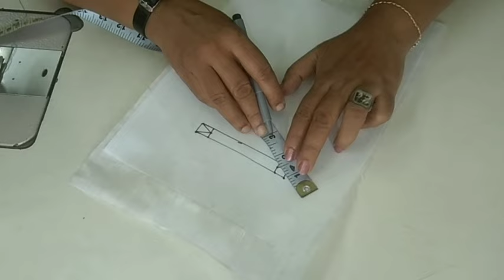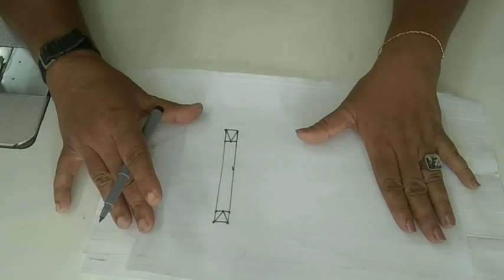uniform coat cut pocket//cut pocket easy method//how to cut and stich cut pocket//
യൂണിഫോം കട്ട് പോക്കറ്റ്

യൂണിഫോം പോക്കറ്റ് കട്ടിംഗും സ്റ്റിച്ചിംഗും

യൂണിഫോം പോക്കറ്റ് കട്ടിംഗ്

uniform cut pocket

uniform pocket cutting and stitching

uniform pocket cutting

how to cut and stich cut pocket simple method Malayalam
uniform shirt cutting and stitching in malayalam

uniform പാന്റ്

uniform coat cutting and stitching

uniform coat pocket stitching in malayalam

uniform cutting and stitching

uniform acceleration

uniform coat cutting and stitching in malayalam

uniform coat cutting

uniform coat stitching

uniform coat collar cutting and stitching

uniform coat model

uniform coat cut pocket cutting and stiching easy method

uniform coat cutting

uniform coat cutting and stitching in tamil

uniform coat cutting and stitching in telugu

uniform coat cutting in malayalam

uniform coat cutting and stitching in kannada

uniform coat cutting in kannada

uniform coat cutting and stitching  Malayalam

uniform coat cut pocket and stiching apple blossom

uniform coat pocket